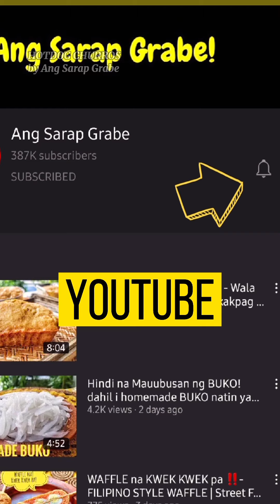I Level Up ang Hotdog gawin itong mas Exciting na HOTDOG CHURROS Ang Sarap Grabe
measurement
1 cup water
1/3 cup butter
2 tablespoon sugar
1/2 teaspoon salt

1 cup all purpose flour

2 eggs

7 piexes hotdog

oil fro frying